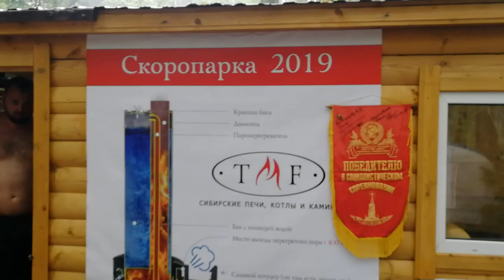Новая Скоропарка 2019 с нежнейшим паром на Баня Фест 2019.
Печь для бани «Скоропарка» – линейка инновационных дровяных банных печей TMF с непрерывной парогенерацией для быстрого приготовления русской паровой бани. В стоимость комплекта
Эта печь была изготовлена с учетом семилетнего опыта проектирования, эксплуатации, критики и широкого публичного обсуждения предыдущих моделей банных печей с непрерывной парогенерацией.
Печь обладает всеми достоинствами ранее выпускавшихся паровых печей TMF, а именно:
• Главным инструментом приготовления русской паровой бани является перегретый водяной пар с температурой до 400°С.
• Позволяет получать и поддерживать классические кондиции русской паровой бани за кратчайшее время при минимальном участии человека.
• Выдает неограниченное количество перегретого пара, недостижимого для традиционных печей качества.
• Позволяет быстро изменять микроклимат в бане - от самого мягкого и комфортного до экстримально горячего.

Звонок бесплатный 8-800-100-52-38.